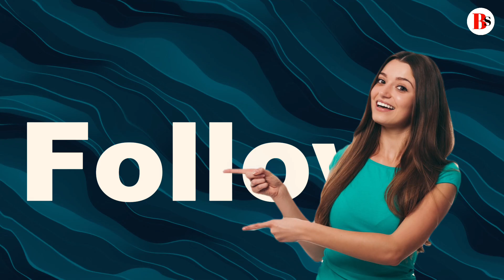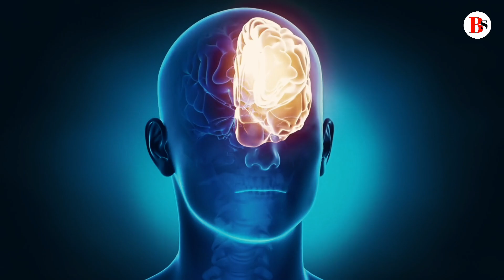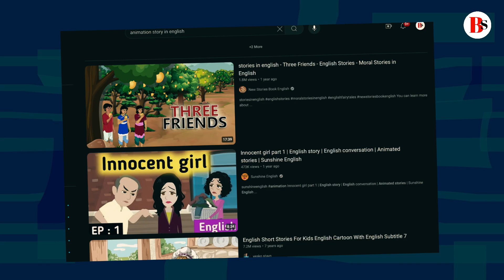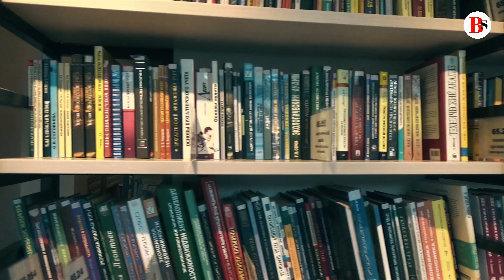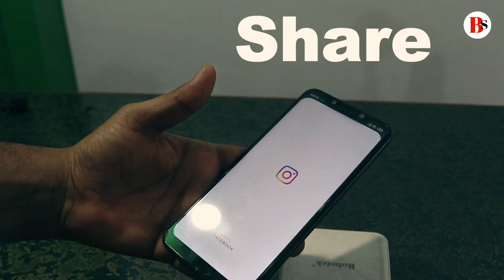इंगलिश बोलने के 5 SECRETS 😍| Easiest Way To Learn and Speak English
In this video, Our goal is to provide you with practical guidance on how to learn English, practice English speaking, and engage in English conversation practice fluently. We understand the importance of English fluency in today's world, and that's why we've curated 5 effective and easy tips for you to enhance your English speaking skills and boost your confidence in speaking English.

As we explore the variation of English learning, you'll discover effective techniques for building confidence in your English-speaking abilities, and we'll show you how to speak English with ease. Whether you're a beginner wondering how to learn English or seeking to refine your language skills with English-speaking practice, these tips will empower you on your journey to fluency.

The Easiest Way To Speak English Fluently - SECRET